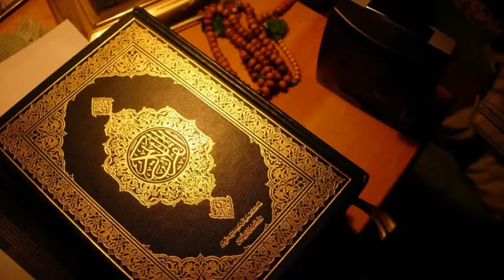সূরা আল ইখ্লাস | বাংলা অনুবাদ সহ | কোরআন তেলাওয়াত | Surah Al-Ikhlas | Al-Quran Bangla | Surah-112